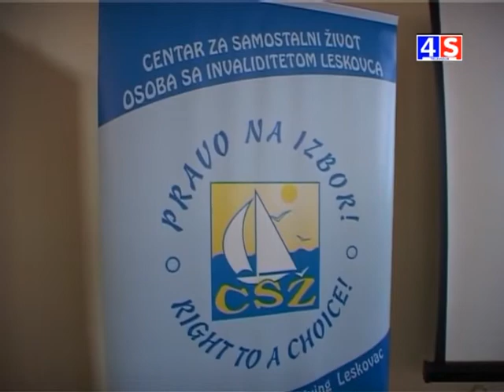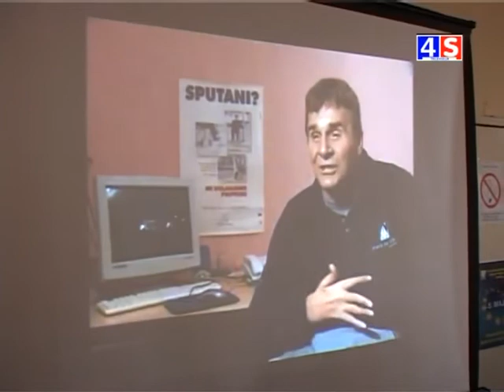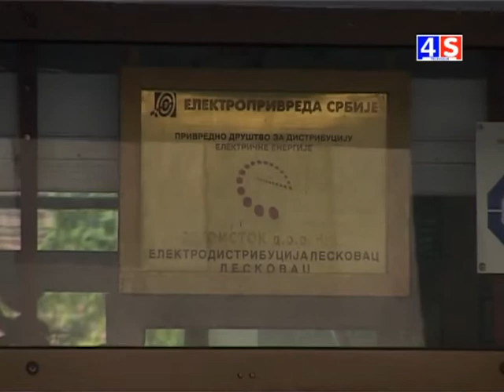VESTI TV 4S 4. 5. 2018.